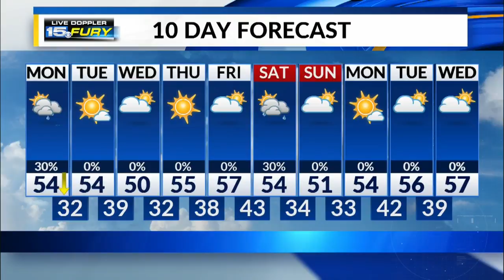Monday Morning Forecast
Morning showers, breezy afternoon